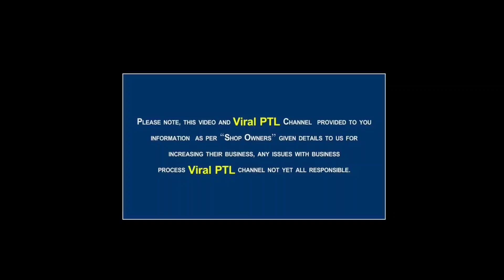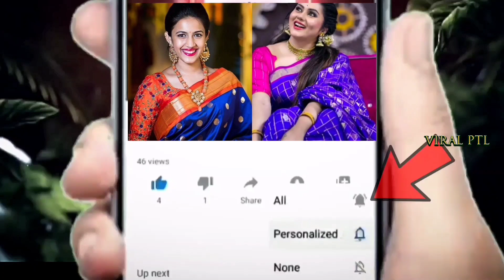ఉప్పాడ శారీస్ లో కొత్త కలెక్షన్4 | Uppada​ Pattu Sarees Wholesale Price ||sarees online shopping